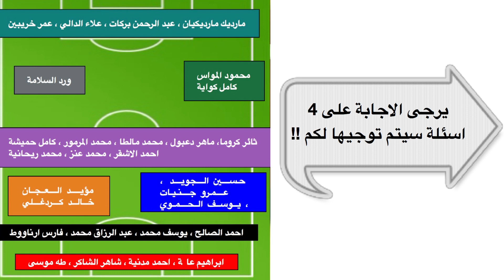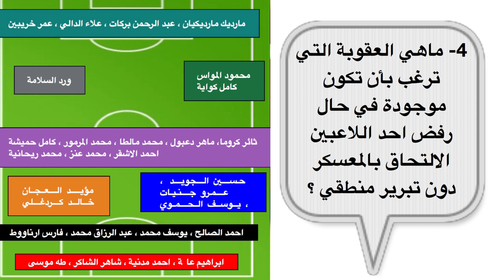نبيل معلول يعلن عن قائمة منتخب سوريا الجديدة - سبب غياب السومة و عثمان !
في هذا الفيديو نتحدث عن : قائمة منتخبنا للمعسكر الداخلي و المكونة من 28 لاعب قائمة فيها العدد الاكبر من لعيبة نادي تشرين 9 لاعبين و استدعاء بعض اللاعبين المحترفين و الغياب الابرز عمو السومة

كذلك تم استدعاء 4 حراس ابراهيم عالمة من الحرجلة احمد مدنية من تشرين طه موسى من الوحدة و شاهر الشاكر من حطين

في خط الدفاع احمد الصالح من العربي الكويتي يوسف محمد من الوحدة فارس ارناووط من حطين عبد الرزاق محمد من تشرين

ظهير اليمين حسين الجويد من حطين و يوسف الحموي من الجيش عمرو جنيات من الكرامة

ظهير اليسار مؤيد العجان من الوحدة و خالد كردغلي من تشرين

بخط الوسط عدد كبير من الاسماء ثائر كروما من الجيش حالياً و ماهر دعبول و محمد مالطا و محمد المرمور وكامل حميشة من تشرين
 احمد  الاشقر من حطين و محمد عنز  و محمد ريحانية من الاتحاد

جناح اليمين محمود المواس كامل كواية من تشرين جناح اليسار ورد السلامة من تشرين

في خط الهجوم مارديك مارديكيان و  عمر خريبين من الهلال عبد الرحمن بركات مر الوحدة علاء الدالي من تشرين

غياب عمر السومه و محمد عثمان و اياز عثمان و عمرو ميداني